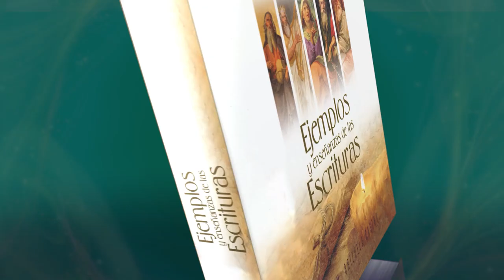Devoción Matutina Para Jóvenes - 20 de Abril del 2022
20 DE ABRIL
RESOLVIENDO DIFERENCIAS
Ruego a Evodia y a Síntique, que se pongan de acuerdo en el Señor (Filipenses 4:2).
¿QUIÉN NO HA TENIDO ALGUNA DISCUSIÓN o pelea con otra persona? Por lo general, todos o casi todos, en algún momento nos hemos enfrentado con alguien que tenía una opinión diferente a la nuestra y que de alguna manera esa opinión contraria nos hizo sentir agraviados.
En una de las iglesias que Pablo pastoreaba, hubo dos mujeres que trabajaron a su lado para la expansión del evangelio en Filipos. Pero en cierto momento, Evodia y Síntique tuvieron tal desacuerdo que llegaron a enemistarse seriamente. Ignoramos, ya que la Biblia no da detalles, cuál haya sido la causa del problema, pero si sabemos que Pablo no estaba feliz por esta división y les ruega a ambas «que se pongan de acuerdo en el Señor».
«Estas mujeres merecían ser ayudadas. Eran, después de todo, mujeres nobles, mujeres de corazón. Bien recuerda el apóstol los días en que lucharon juntamente con él [...] contra un enemigo común en la causa del evangelio. Ellas trabajaron y se afanaron con ardor, no solamente con Pablo, mas también, dice el apóstol, junto con Clemente y con los demás colaboradores míos, cuyos nombres (están) en el libro de la vida» (William Hendriksen, Comentario al Nuevo Testamento: Filipenses, p. 214). El deseo de Pablo para Evodia y Síntique es el mismo que tiene el Señor para con sus hijos que están enemistados.
Ahora, abordemos el tema de los desacuerdos desde dos ángulos distintos. El primero, si eres uno de aquellos que está enemistado con un hermano en la fe, tienes que orar y hacer lo posible para reconciliarte con él. Recuerda que en el reino de los cielos no habrá lugar para los enemistados y rencorosos. Esta vida es la oportunidad que tenemos para limar las asperezas del carácter y aprender a relacionarnos en paz con quienes nos rodean.
El segundo aspecto, si eres testigo de un desacuerdo entre dos hermanos, toma la actitud del gran apóstol. Él las amaba a ambas y les ruega para que se reconcilien y vuelvan a estar unidas. Igualmente, tú debes procurar que las partes enemistadas vuelvan a estar en paz. Al hacer esto, de tu parte debes evitar el tomar partido por alguno y jamás realizar algún comentario que «avive» el fuego de la enemistad.
Que Dios te bendiga a lo largo de todo este día para que puedas estar en paz con tus semejantes y con tu Creador.